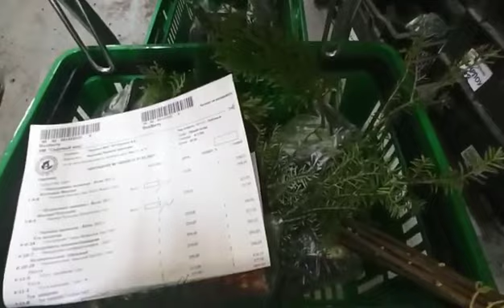Как мы готовим ваши заказы к отправке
Примерно так выглядит процесс комплектации и отправки заказа, если втиснуть его в полутораминутное видео